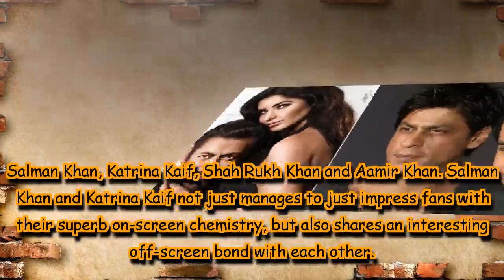Bharat star Katrina Kaif believes Salman Khan is better actor than Shah Rukh Khan and Aamir Khan